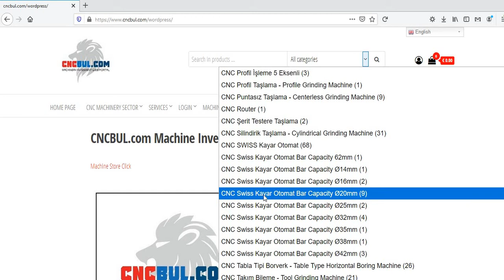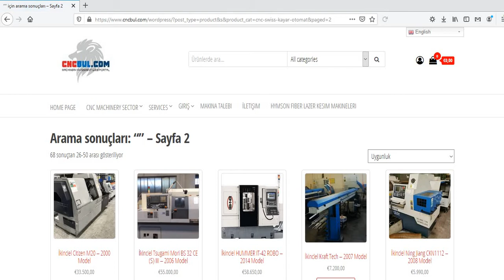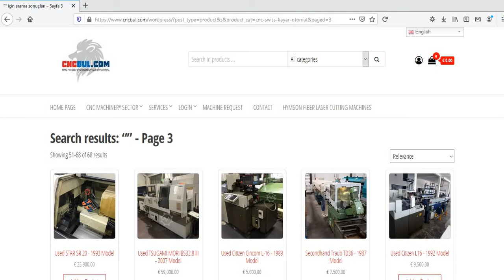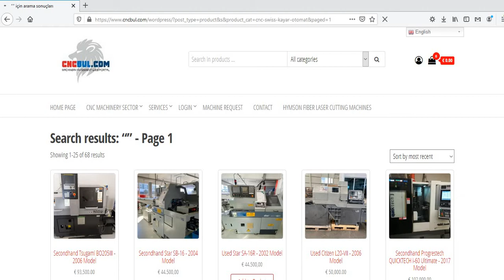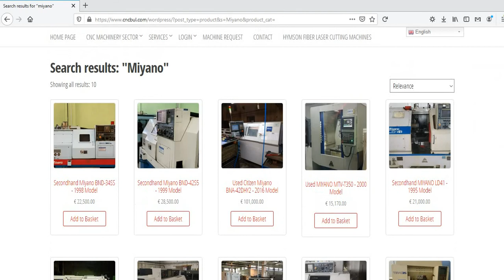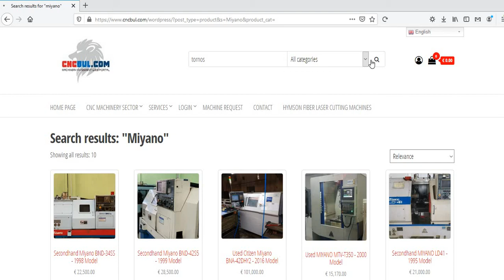USED SWISS LATHE MACHINES FOR SALE (CNC Machinery Investment Web Portal CNCBUL.com)